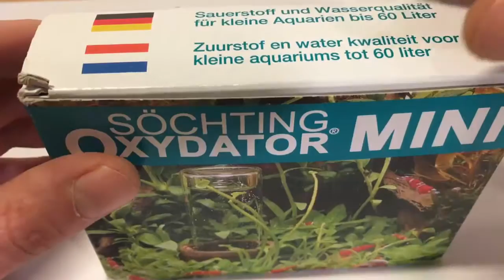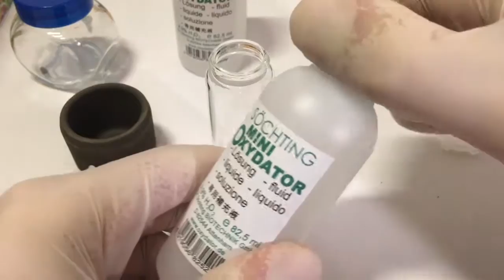Was ist ein Oxydator | Oxydator for dwarf shrimp ?!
Hier alles wissenswerte über den Mini Oxydator...
Wasserstoffperoxyd + Katalysator Stein + Keramik Topf =
Sauerstoffanreicherung im Aquarium
Verringerung der Keimdichte

Here everything worth knowing about the mini-oxydator ...
Hydrogen peroxide + catalyst stone + ceramic pot
Oxygen enrichment in the aquarium
Reduction of the germ density

Unterstütze diesen Kanal durch deinen Amazon Einkauf.
Beim Einkaufen über die Amazon Links entstehen keine Mehrkosten.
►Aquarium Gold
►Terrarium Gold

🔔 Up to date with a click on the bell

Alle Videos sind handgefertigt und mit viel Leidenschaft hergestellt. Hilf mit diesen Kanal zu unterstützen:

🦎🌿 🏠 terrarienbau berlin 2017 ©️